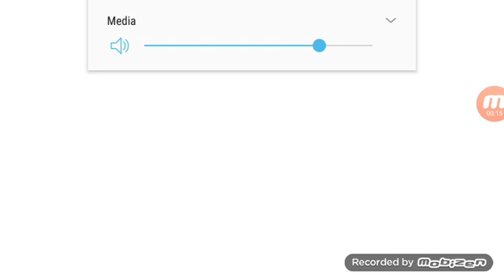Playing Konosuba Fantastic days new event is about the Konosuba movie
Let's go a new event